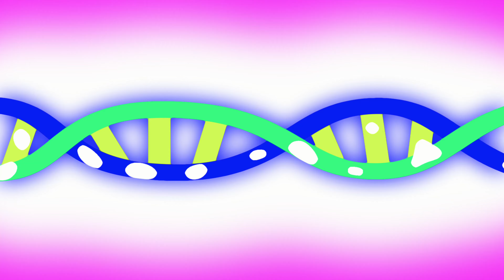Unraveling the evolution of the cerebellum (Nicole Amberg)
How does the brain develop and why do things sometimes go wrong? These are the questions that stem cell researcher and neuroscientist Nicole Amberg wants to answer. To develop new therapies, she is studying the cerebellum and its developmental path all the way back to the early formation of the nervous system.

The researcher is convinced that it will take many creative minds to find solutions to complex questions like these. That is why Amberg is strongly committed to diversity and the advancement of women through the "STEM fatale" initiative that she founded.

Melchers Media & Redaktionsbuero Ost

Animations
Mandy Zaninović